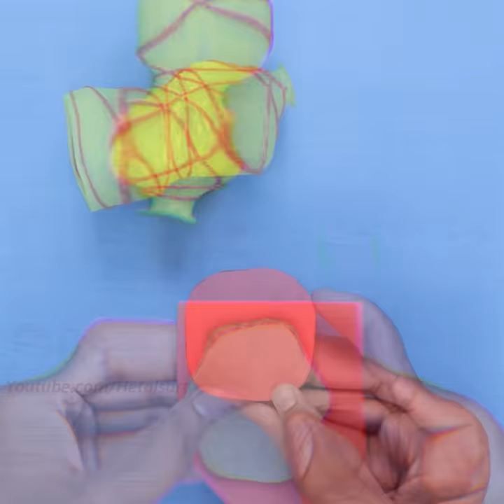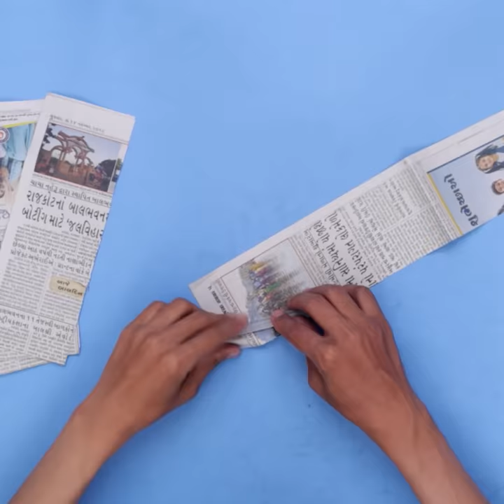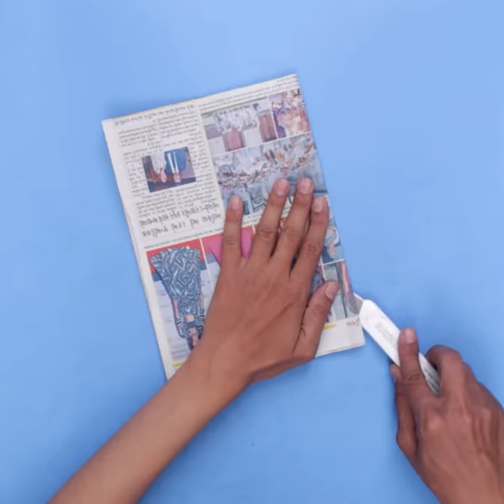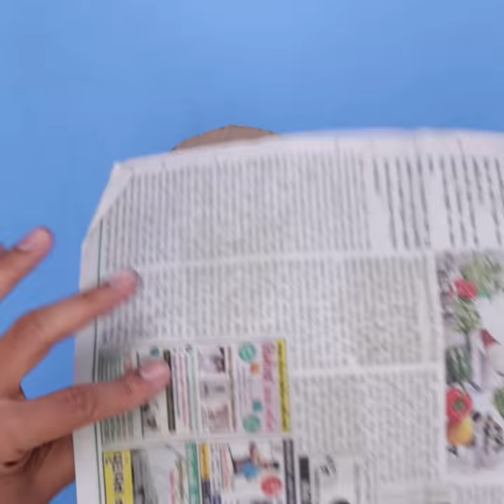23 Easy Flower Pot Idea... That Will Make Your Home More Beautiful !!!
23 Easy Flower Pot Idea That Will Make Your Home More Beautiful !!!